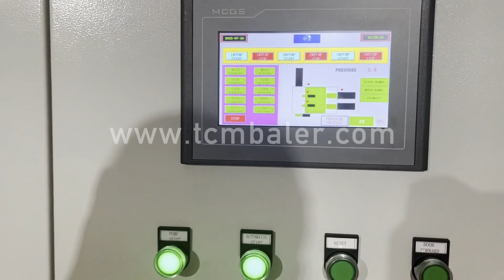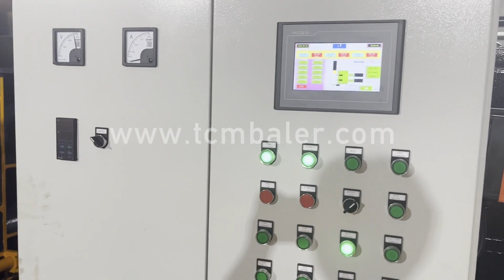used car compressor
Details of used car compressor, used car compressor scrap, used car compressor sale,

TCMBALER is a professional used car compressor manufacturer and supplier in China for more than 20 years, and we can offer used car compressor for sale with a cheap wholsale factory price for our customers without any agent or dealers if you wanner buy our used car compressor.